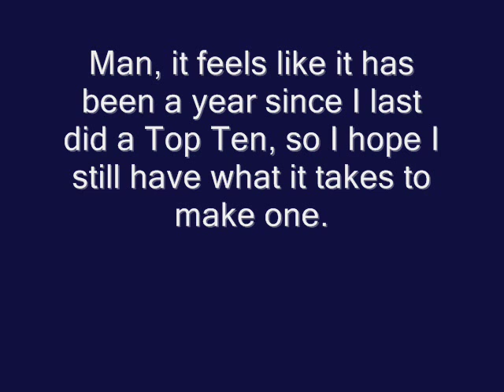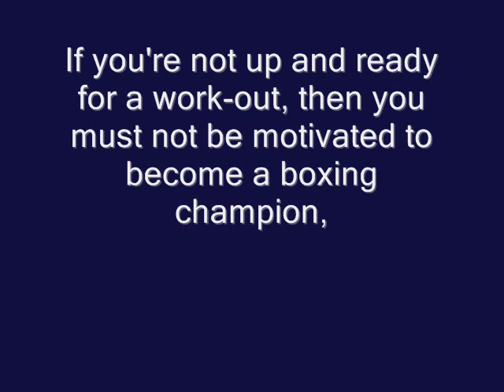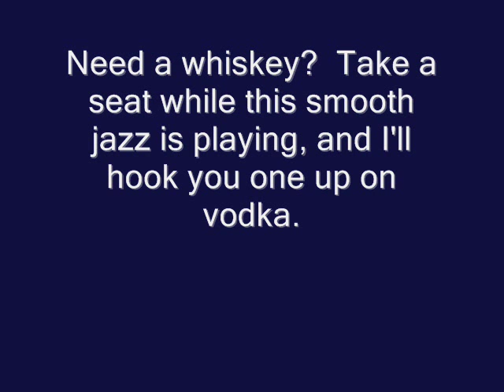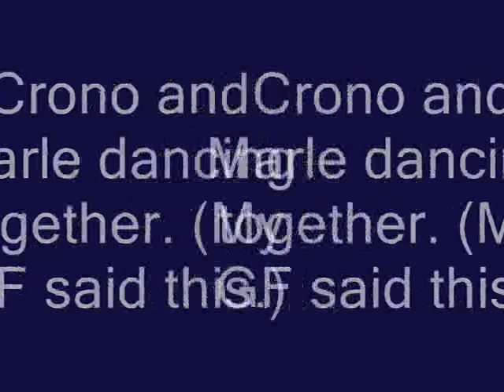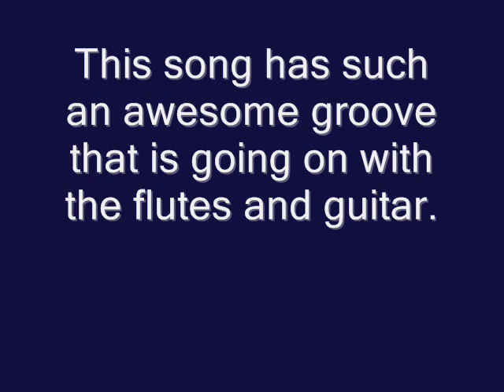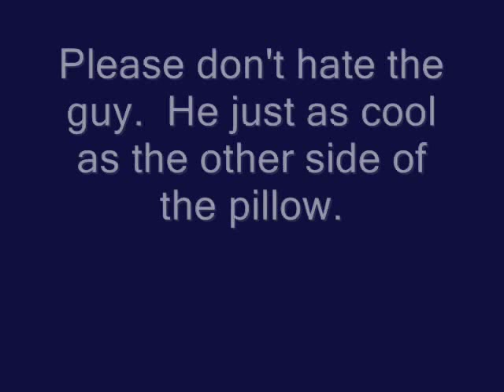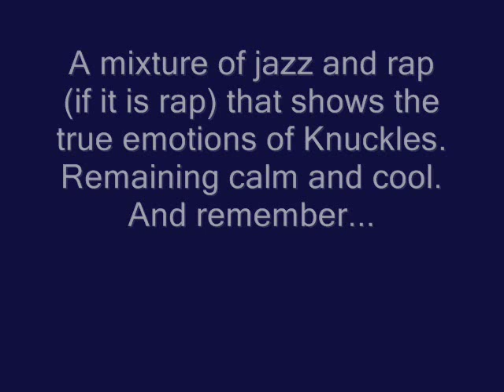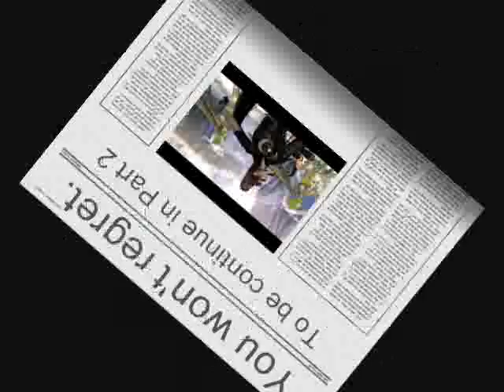Top Ten Jazz Music from Video Games Part 1 (10-4)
Since I am majoring in Music at Dixie State College, and I'm in the jazz band class, I thought I would do a top ten video on jazz music in video games.

Part 2 to be uploaded later today.

Credit to a musical group, "The Oneups" for making the song on #8.  Copyright was not intended.